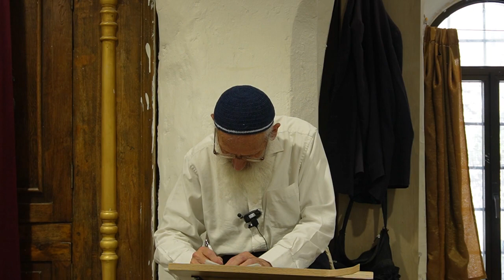בית הכיסא | מעלת האוכל | שעטנז | חטאת נעורים | יהודי שהתנצר - הרב שלמה אבינר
תאריך:  ט' סיוון תשפ"ג